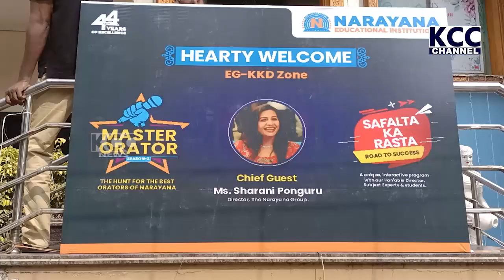NARAYANA E TECNO || 20-01-2023 KCC NEWS